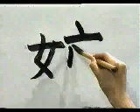PON ATENCION EN LA ESCRITURA DE ESTE KANJI 📈 | GAMBATEANDO - Japones Para Todos con Teshimide 深い日本語